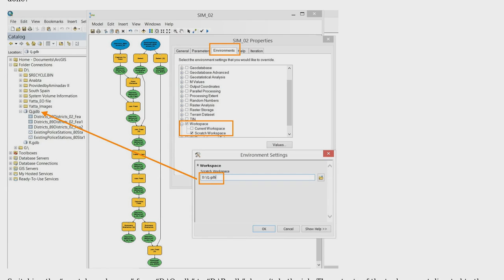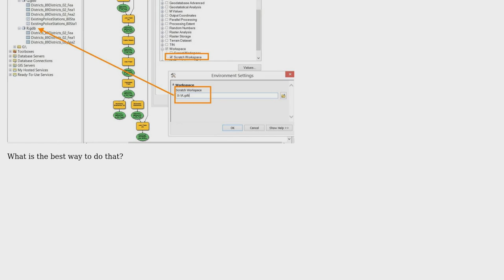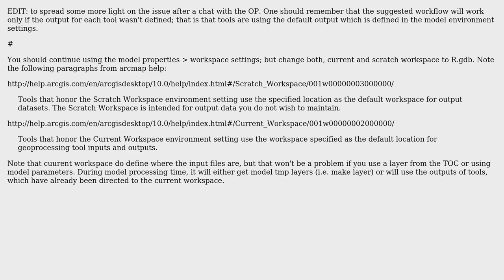Changing the destination (scratch workspace) of outputs of geoprocessing tools in a model in one...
GIS: Changing the destination (scratch workspace) of outputs of geoprocessing tools in a model in one go,

With thanks & praise to God, and with thanks to the many people who have made this project possible! | Content (except music & images) licensed under CC BY-SA | Music | Images & others | With thanks to user PolyGeo user KHibma user dof1985 user Ahmad saleh and the Stack Exchange Network Trademarks are property of their respective owners. You are responsible for your own actions.